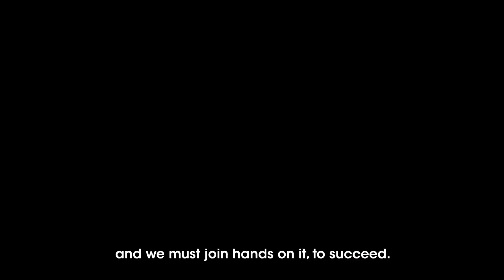Matching Trained Jobseekers with Jobs – MOS (Education) Gan Siow Huang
Good matches between jobseekers and jobs are needed for a thriving industry. At MOE’s Committee of Supply Debate 2023, Minister of State (Education) Gan Siow Huang spoke about the various SkillsFuture initiatives, such as the Career Transition Programme, to nurture Singapore’s lifelong learning movement.

0:00 – Intro
0:13 – Train-and-place programme outcomes by SkillsFuture Singapore
1:21 – Example of a SkillsFuture Career Transition Programme beneficiary
2:10 – Need to have continuing conversation with industry partners